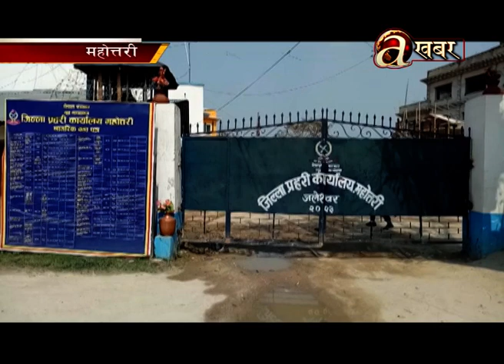देवरलाई हत्या गरेको आरोपमा महोत्तरीको पर्साकी सगिरा खातुनलाई पक्राउ